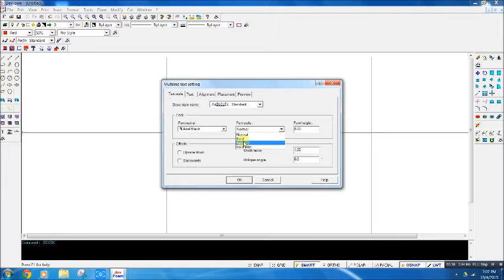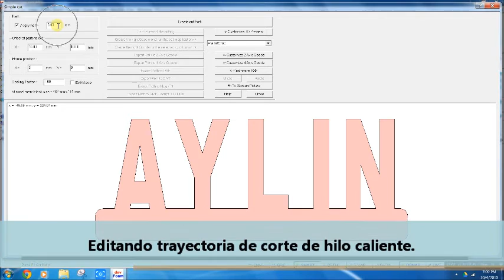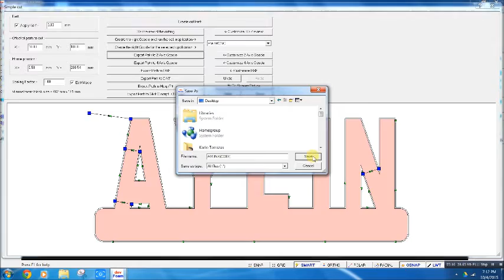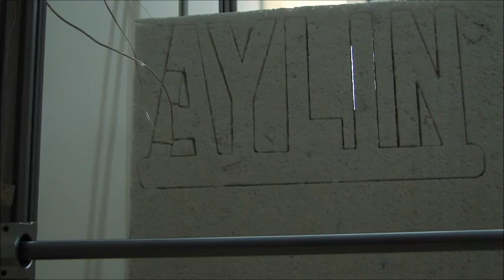Making Foam letters with a Hot Wire CNC Foam Cutter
CAD/CAM Design letter, cutting polystyrene sheet, EPS with a hotwire CNC, Machine powered By Smoothieboard.

💻-Servicio de Ingeniería Mecánica.
🎓-Cursos Fusión 360, Aspire y HSMWorks.
🛒-Venta Routers CNC.
🇲🇽Chihuahua, México.